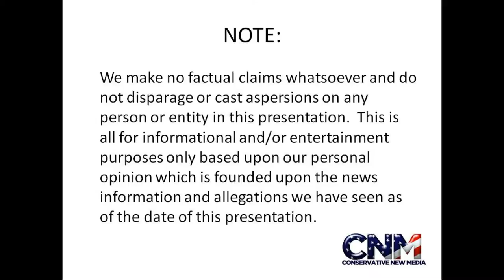Giant Sloth with HUGE HOOKS on hands eats upside down - in 1080P HD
Check out this cool two-toed Sloth!